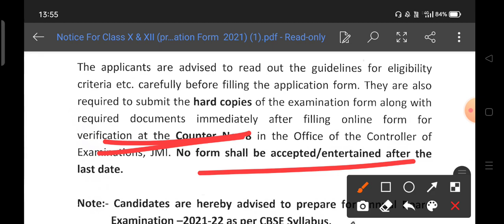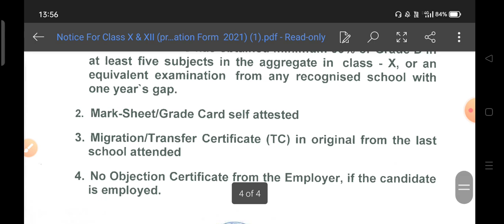jamia millia islamia admission form 2022 | jamia online admission form 2022 | jamia application form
Jamia latest Notice Important update 2021 | Jamia admission form 2022 || Jamia admission form kab aayega 2022